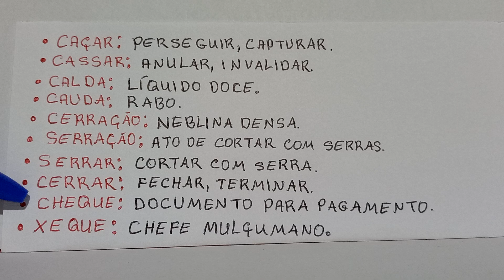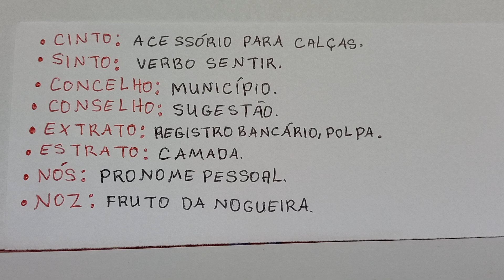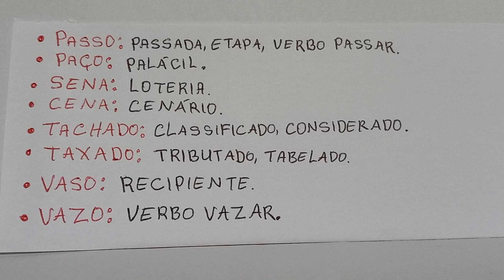VAMOS APRENDER PALAVRAS HOMÓFONAS EM APENAS 7 MINUTOS...